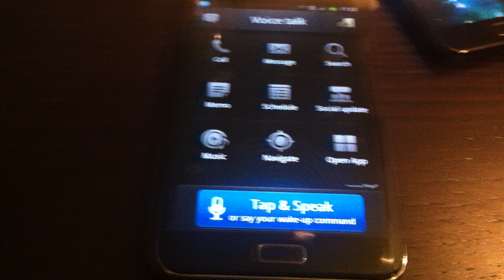Galaxy Note hangvezérlés